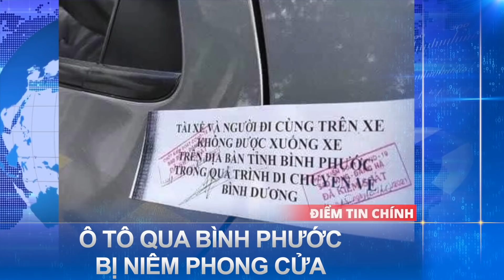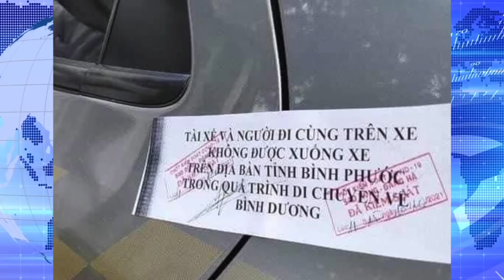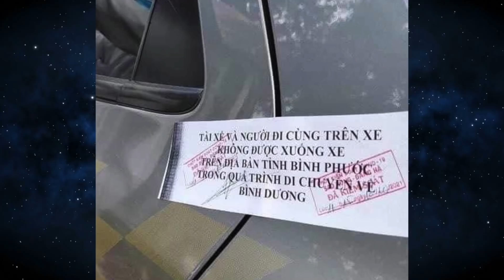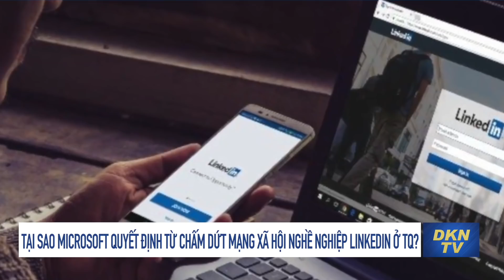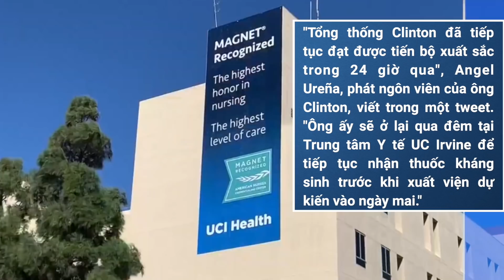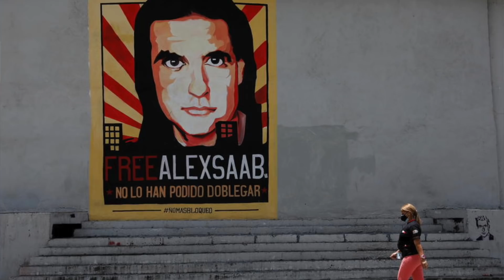Hoả hoạn do xe đạp điện báo động ở Trung Quốc, Đến lượt Bình Phước niêm phong cửa ôtô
Tin tổng hợp trưa 17/10: Hoả hoạn do xe đạp điện báo động ở Trung Quốc, Đến lượt Bình Phước niêm phong cửa ôtô
0:00 Điểm tin
1:21 Sau vụ Bến Tre xôn xao, đến lượt Bình Phước niêm phong cửa ôtô khi qua địa bàn
2:45 Rừng phòng hộ đầu nguồn bị phá nát, kiểm lâm huyện nói dân, chủ tịch xã khẳng định lâm tặc
4:58 Ngập lụt nghiêm trọng tại Ấn Độ, động đất mạnh tại Iran
6:03 Hải quân Iran đọ súng với cướp biển trên Vịnh Aden
6:39 300 triệu xe đạp điện của Trung Quốc là nguyên nhân gây ra số vụ hỏa hoạn đáng báo động
8:08 Các nhà nghiên cứu Hoa Kỳ cảnh báo: Trung Quốc có thể chiếm Đài Loan để đáp ứng nhu cầu chất bán dẫn
10:51 Tại sao Microsoft quyết định chấm dứt mạng xã hội LinkedIn ở Trung Quốc?
13:01 Cựu quan chức Ngũ Giác Đài cảnh báo ĐCSTQ cài ‘nội gián’ vào các doanh nghiệp Mỹ
14:41 Cựu Tổng thống Mỹ Clinton chuẩn bị xuất viện
15:17 Hạ viện Texas thông qua dự luật cấm người chuyển giới tham gia các môn thể thao nữ
16:37 Venezuela tạm dừng đàm phán sau khi đồng minh ông Maduro bị dẫn độ sang Mỹ